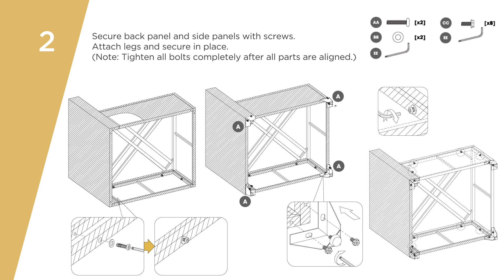How to Assemble your Outdoor Set of 2 Armless Sofas with Cushions : TKC013B-DB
How to assemble your set of 2 Armless Sofas

Model : TKC013B-DB